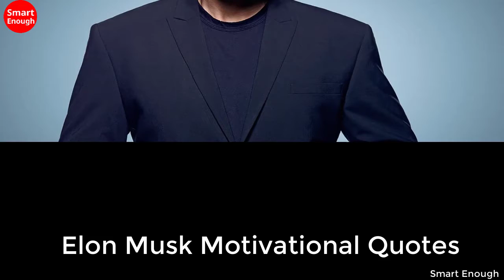Work Like Hell - Elon Musk Best Motivational Quotes / Smart Enough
Elon Musk Best Motivational Quotes | Elon Musk Motivation // Smart Enough
This video features motivation and advice from Elon Musk. This is one of the best motivational quotes from Elon Musk.